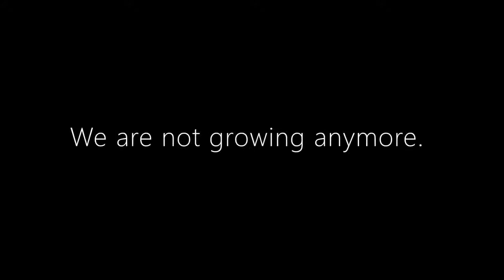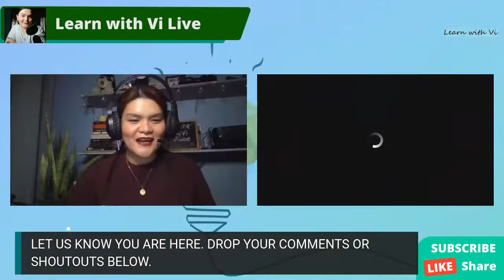Unhappy Marriage - What Must I Do?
Is it still worth fighting for?
Join the live discussion as we explore the challenges of married life live on the ASK VI segment of Learn with Vi.